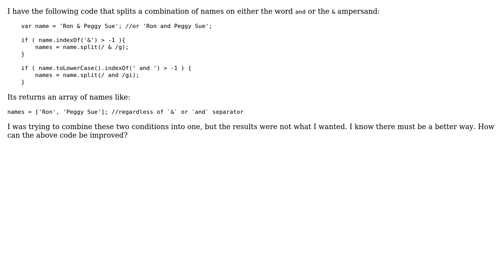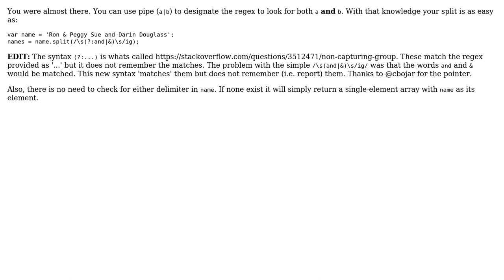Combining two indexOf and regex in to one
With thanks & praise to God, and with thanks to the many people who have made this project possible! | Content (except music & images) licensed under CC BY-SA | Music | Images & others | With thanks to user rolfl user chovy user BeetDemGuise and the Stack Exchange Network Trademarks are property of their respective owners. You are responsible for your own actions.